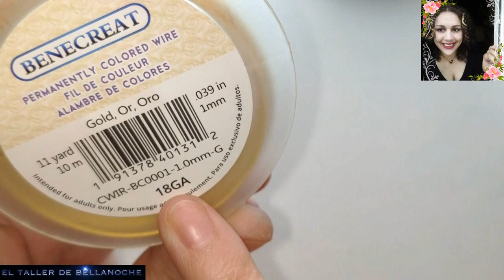COMO HACER UN ANILLO ESTILO BARROCO-HOW TO MAKE A BAROQUE STYLE RING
Hola amigas y amigos,muchas gracias por vuestra visita,
hoy os voy a mostrar como realizar un anillo estilo barroco muy facil para quienes os iniciais.
Os mando un saludo y mucha salud para tod@s.
MATERIAL:

Alambre de cobre dorado de 1mm de diámetro

y una bola facetada de 8mm de diámetro.
Hello friends, thank you very much for your visit, today I will show you how to make a baroque style ring very easy for those who are starting. I send you a greeting and good health for all.

MATERIAL:

Golden copper wire of 1mm diameter

and a faceted ball of 8mm diameter.